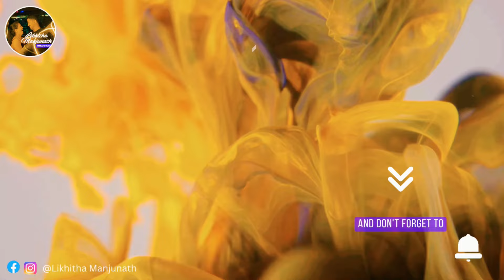Methi chicken | ಮೆಂತ್ಯ ಚಿಕನ್ | Chicken Recipe | Risky but Tasty | Food vlog | Likhitha Manjunath